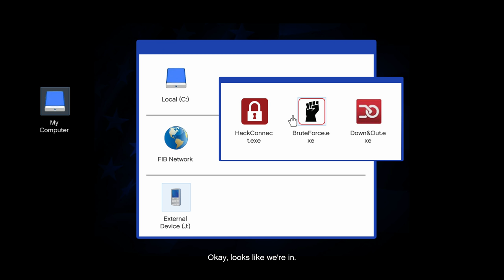GTA 5 Campaign (4K HDR) Gameplay Walkthrough Part 24